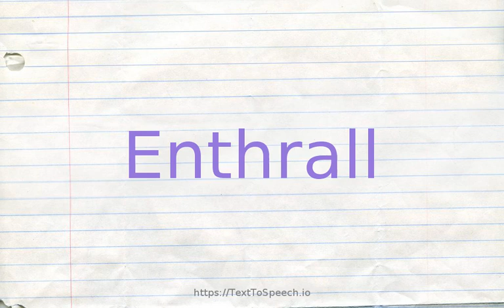How to pronounce enthrall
Learn how to say Enthrall in English correctly with TextToSpeech.io free pronunciation tutorials. American & British English pronunciation of male & female voices provided in videos. Check them out!

    Enthrall definitions:
    (v): hold spellbound